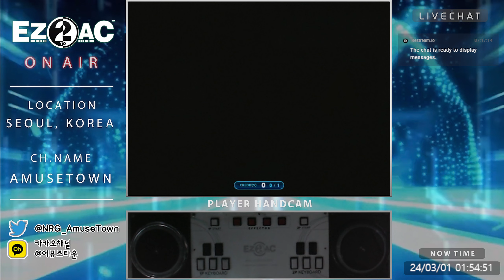FR 10K (12) Back For More [SH] 【EZ2AC】 FNEX 1.50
■ Notice